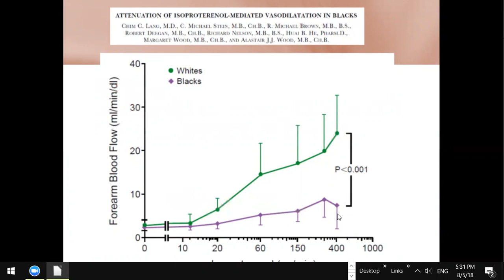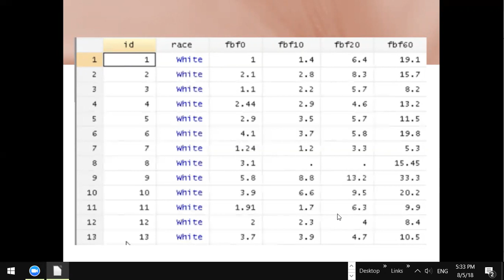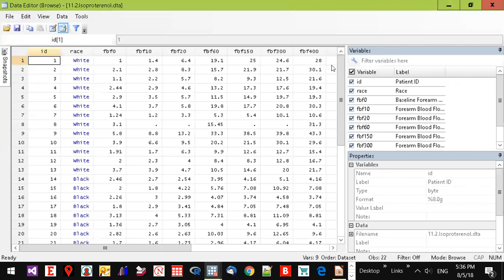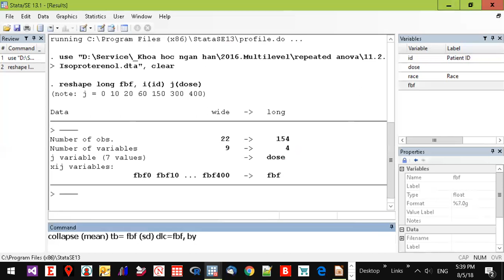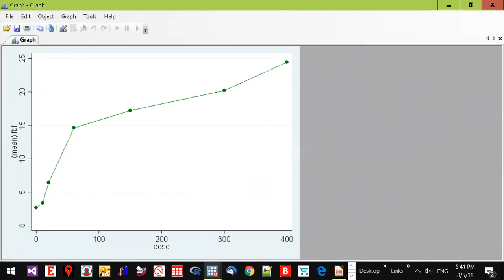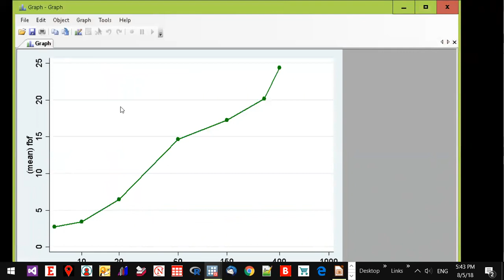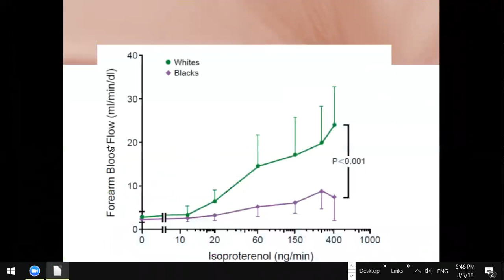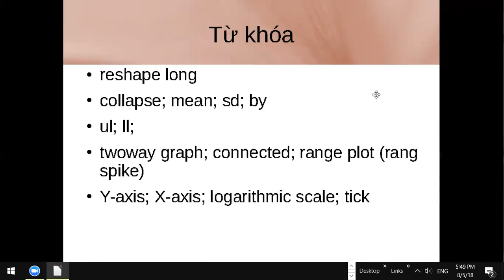Biểu đồ thay đổi của trung bình biến định lượng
Vẽ biểu đồ thể hiện thay đổi của trung bình lưu lượng dòng máu cánh tay ở người da đen và da trắng theo liều lượng tiêm truyền thuốc isoproterenol (ng/min)